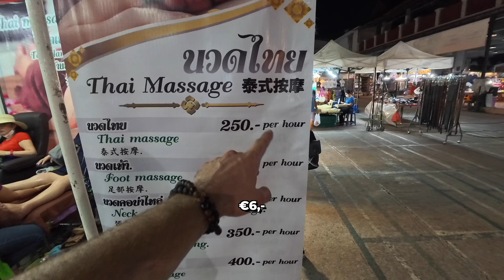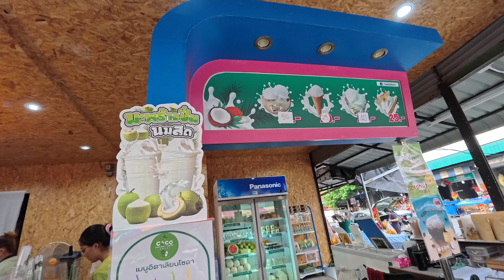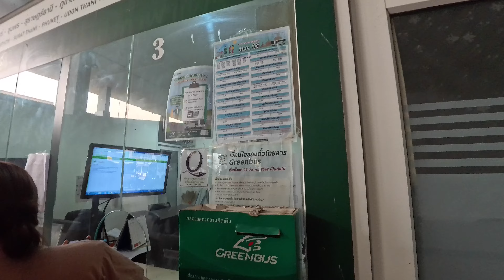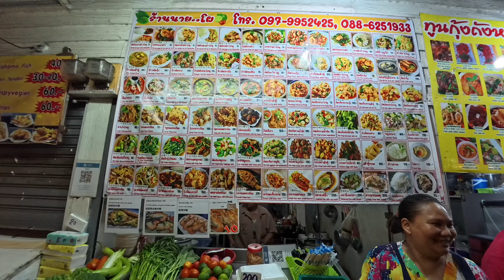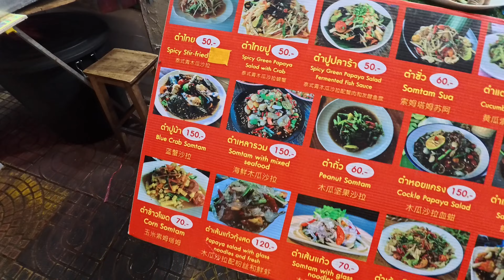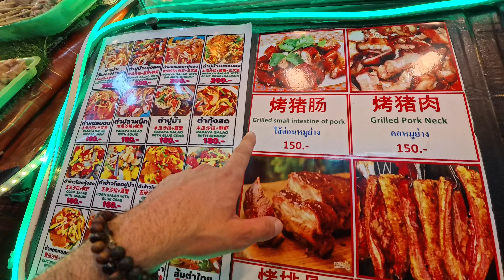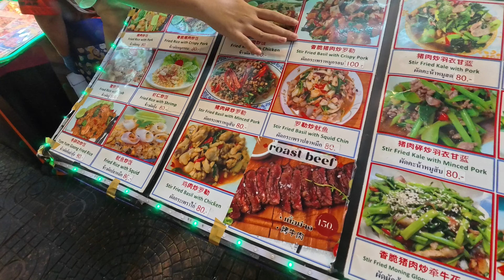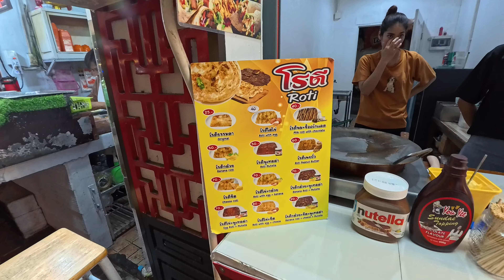Gecenin Ritmi ve Sokak Lezzetleri - Chiang Rai'de Gece Pazarı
Chiang Rai da bir gün

🌍 Keşfet, Deneyimle, Paylaş
Merhaba! Ben Alperen. Bu kanalda dünyayı keşfetme tutkusunu sizlerle paylaşıyorum. Macera dolu seyahatler, saklı kalmış güzellikler ve unutulmaz anılar için beni takip edin. Amacım, sadece gezmek değil, aynı zamanda yaşadığım her deneyimi sizlere aktarmak!

🔑 İlham Al, Yola Çık!
Gezmek için bahaneye gerek yok, dünyayı keşfetmek için bir adım atmanız yeterli. Haydi, beraber yeni yerler keşfedelim ve unutulmaz hikayeler yazalım.

✅ Destek Olmayı Unutmayın!